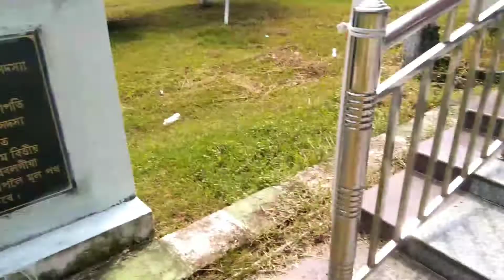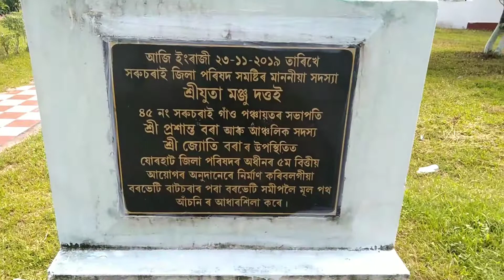Borbheti Namghar|A Quiet And Calm Place|A Historic Place In Jorhat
Borbheti Namghar|A Quiet And Calm Place|A Historic Place In Jorhat  @Alpana's Kitchen and Vlogs

Hello friends! Hope you all are doing well. Today I am sharing with you my recent visit to Borbheti Namghar which is situated in Jorhat, Assam.

Borbheti is 3-4 kilometres away from Jorhat city. It is a historically important place which is quiet and peaceful.The festival "Nou Lagua" celebrated by Ahom community from 1700 century.